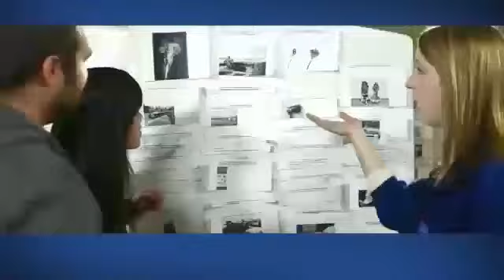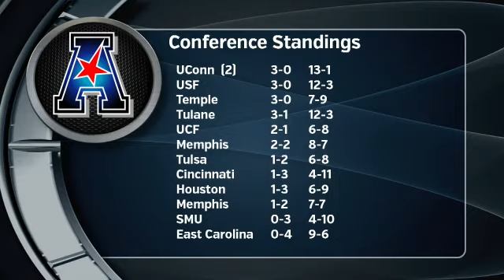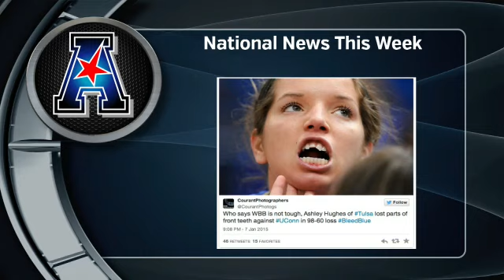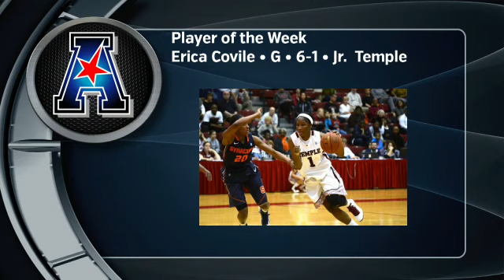WBB: Tulsa 79, Memphis 69 (Full Game)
Kelsey Grovey led five double-figure scorers with 19 points as the Tulsa Golden Hurricane captured a 79-69 victory against the Memphis Lady Tigers Saturday afternoon in front of 908 fans at the Donald W. Reynolds Center.